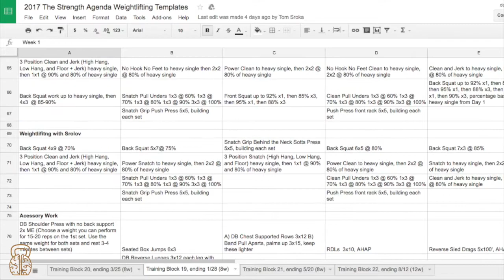Team SAW Highlights: Training Block 19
Team SAW just recently finished a tough training cycle, and this video features some of the highlights with some commentary from Head Coach Tom Sroka.